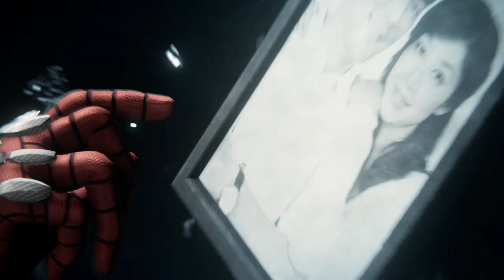Marvel’s Spider-Man Remastered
🎮 *Marvel's Spider-Man Remastered* is an exhilarating action-adventure game that brings together the worlds of Peter Parker and Spider-Man in an original, action-packed story. As an experienced Peter Parker, you'll navigate the bustling streets of Marvel's New York, fighting big crime and iconic villains. Here are the key features of this web-slinging adventure:

1. *Web-Swinging Mechanics*: Swing through vibrant neighborhoods using the fluid web-swinging mechanic. Traversal feels like a joyous adventure as you explore the city like Spider-Man himself ¹.

2. *PC-Optimized Graphics*: Dive into stunning visuals with PC-optimized graphics. Witness the cityscape, characters, and action-packed sequences in all their glory.

3. *Ray-Traced Reflections and Improved Shadows*: The game's lighting effects are elevated with ray-traced reflections, adding realism to every surface. Shadows are crisper and more dynamic, enhancing the overall visual experience.

4. *Ultra-Wide Monitor Support*: Whether you're gaming on a standard monitor or an ultra-wide display, Marvel's Spider-Man Remastered adapts seamlessly.

5. *Combat Excellence*: Engage in thrilling battles with Spidey's unique fighting style. The keyboard and mouse controls feel surprisingly intuitive, allowing you to unleash your inner superhero ⁴.

🕸 *Synopsis*:
As Peter Parker, you'll balance life as a photographer, scientist, and crime-fighting vigilante. Dive into a gripping narrative filled with iconic villains, heartwarming moments, and jaw-dropping action. Explore the bustling streets of New York, uncover secrets, and protect the city from threats both human and superhuman.

Certainly! Let’s dive into the world of Marvel’s Spider-Man Remastered. 🕷️🎮

In this game, the worlds of Peter Parker and Spider-Man collide in an original action-packed story. You’ll play as an experienced Peter Parker, fighting big crime and iconic villains in Marvel’s New York. Swing through vibrant neighborhoods, defeat villains with epic takedowns, and immerse yourself in the life of a superhero. The game has received very positive reviews from players, with its dynamic combat, acrobatics, and engaging narrative making it one of the best superhero games ever made1.

If you’re ready to don the Spidey suit and swing across the city, you can find Marvel’s Spider-Man Remastered Plus, if you link your Steam account to PlayStation™ Network, you’ll receive early unlock bonuses, including access to the Resilient Suit and the powerful Concussive Blast Gadge